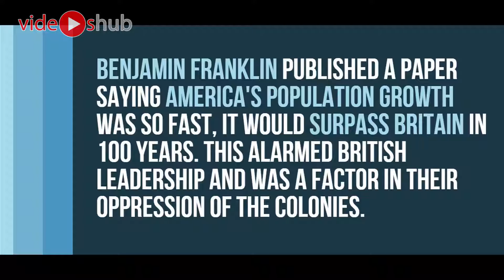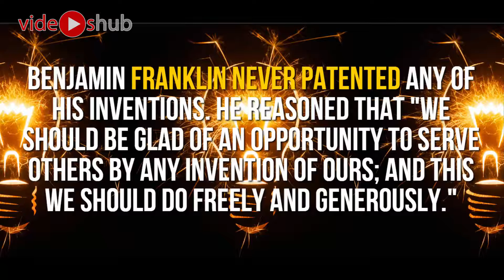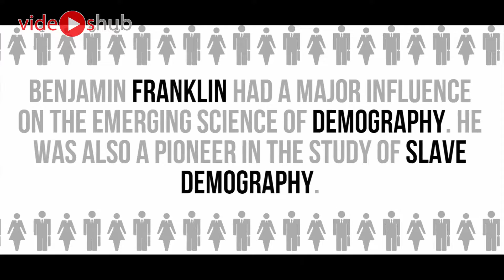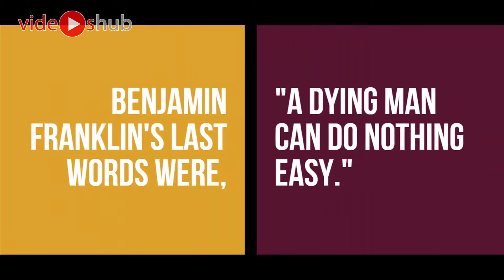Benjamin Franklin Facts: 23 Facts about Benjamin Franklin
1. Benjamin Franklin was born in Boston, Massachusetts, on January 17, 1706. He lived 85 years.
2. Benjamin Franklin, one of the Founding Fathers of the U.S., was also a leading author, printer, political theorist, politician, freemason, postmaster, scientist, inventor, civic activist, statesman, and diplomat.
3. Benjamin Franklin organised and was the first secretary of the American Philosophical Society. He was elected president in 1769.
4. Benjamin Franklin wrote "Fart Proudly", a scientific essay about farts.
5. Benjamin Franklin published a paper saying America's population growth was so fast, it would surpass Britain in 100 years. This alarmed British leadership and was a factor in their oppression of the colonies.
6. Benjamin Franklin attempted to abolish slavery already in 1790.Benjamin Franklin was an advocate of "air baths", during which he would spend up to an hour reading or writing in his house completely naked.
7. Benjamin Franklin invented the bifocals eyeglasses in 1784.When Benjamin Franklin invented his own harmonica, it became so popular in Europe that Mozart and Beethoven composed music for it.
8. Benjamin Franklin made 8 voyages across the Atlantic Ocean and was the first to map the Gulf Stream.
9. Benjamin Franklin never patented any of his inventions. He reasoned that "we should be glad of an opportunity to serve others by any invention of ours; and this we should do freely and generously."
10. At the age of 11, Benjamin Franklin invented a pair of swim fins. He was later recognized by his induction into the International Swimming Hall of Fame.
11. Benjamin Franklin was inducted into the U.S. Chess Hall of Fame in 1999.Benjamin Franklin had a major influence on the emerging science of demography. He was also a pioneer in the study of slave demography.
12. Benjamin Franklin received honorary degrees from Harvard and Yale universities.
13. In recognition of his work with electricity, Benjamin Franklin received the Royal Society's Copley Medal in 1753.
14. Benjamin Franklin's autobiography, begun in 1771 but published after his death, has become one of the classics of the genre.
15. In 1734, Benjamin Franklin edited and published the first Masonic book in the Americas."
16. Rebellion to Tyrants is Obedience to God" was Benjamin Franklin's suggested motto for the Great Seal of the U.S.
17. Benjamin Franklin had an illegitimate son who remained loyal to the British and fled to London after the war. He stayed there for the rest of his life.
18. In 1781, Benjamin Franklin attended a concert in which he narrowly escaped death when the opera house caught fire and burned.
19. Benjamin Franklin's last words were, "A dying man can do nothing easy."
20. Benjamin Franklin lived his life by 13 rules which he called "the 13 virtues." He wrote them when he was 20.